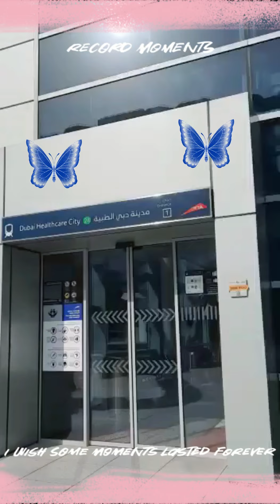GALA MUNA KAMI # WAFI